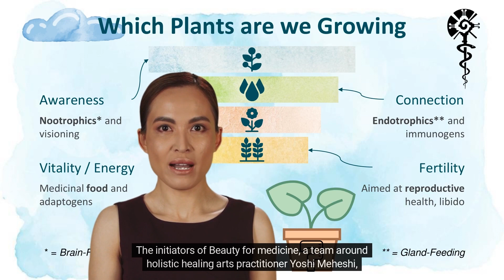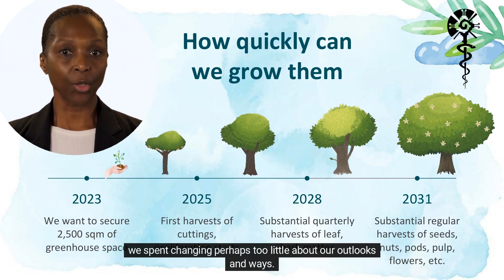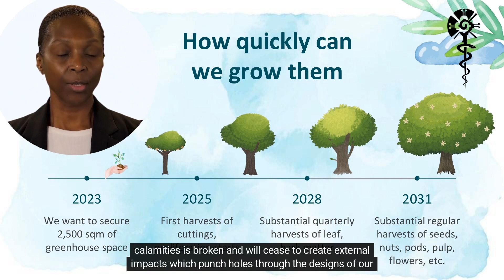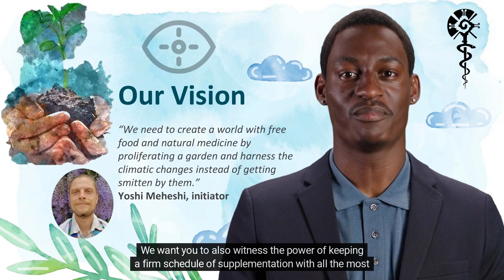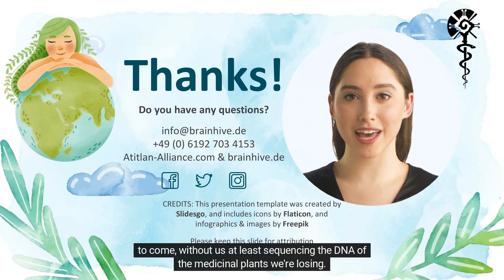B4M Medicinal Plant Preservation Initiative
The world is full of useful allies from the plant and extended cellular organism kingdoms. A fair number of species that bear relevance for their medicinal uses are threatened to become more unavailable through the expected shifts which will rattle through ecosystems and may cause widespread pressure for their survival. While there are surely many other preservation initiatives and mitigation activities underway in the world we believe in a specific structure by which way we choose the strains of natural remedy plants as well as the location where we we are aiming to establish the operation. For this to fruit and blossom in all the appropriate ways we will be approaching different angles, asking for support from the community and society as a whole since there is so precious little time to lose to raise harvests of sought-after plant prima mater, standing at the cusp of a new world.